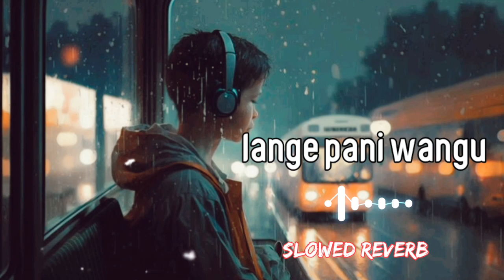lange pani wangu | Slowed Reverb| Sa Sadness